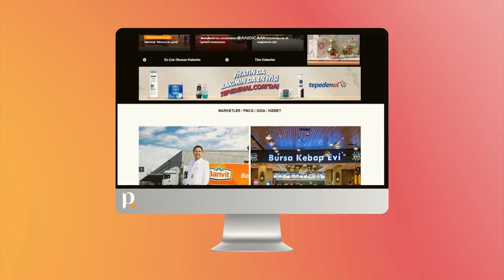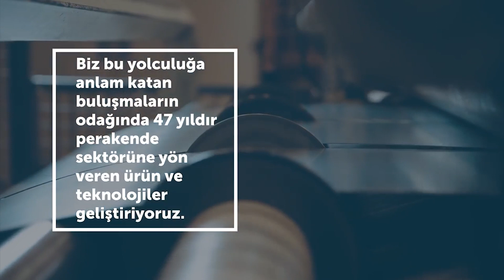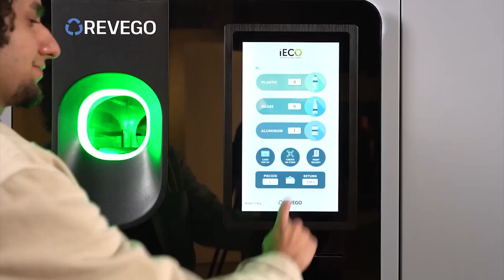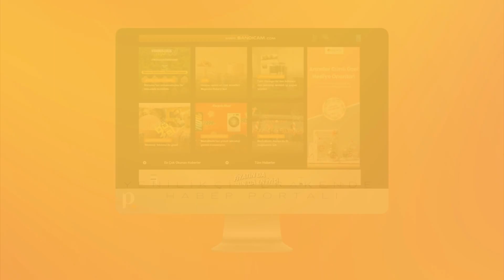ÜÇGE / Grup Şirketleri Başkanı - Esra Güven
5.Dijital CEO ve Liderler Zirvesi